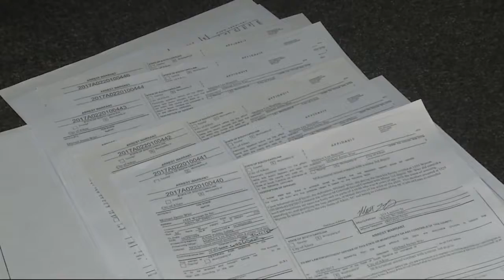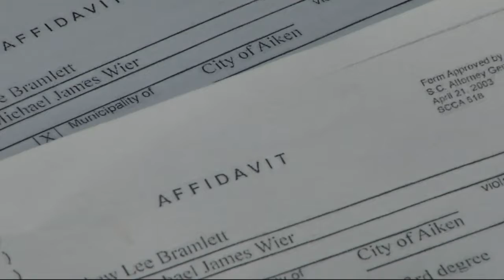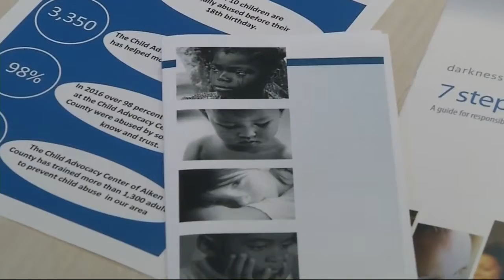Aiken man faces most severe charge of Child Molestation in South Carolina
Michael James Wier is facing 7 charges of child molestation, sexual abuse and providing minors with obscene materials.